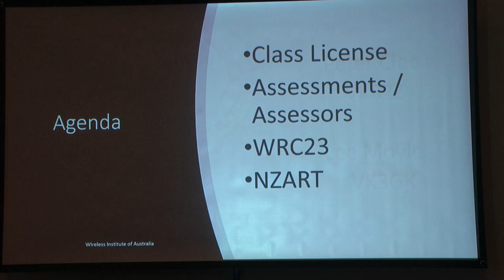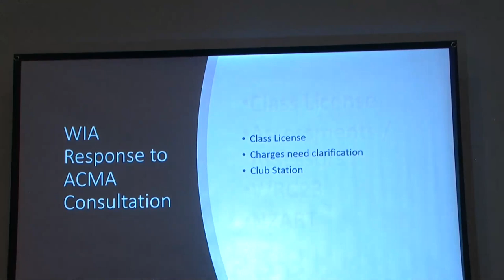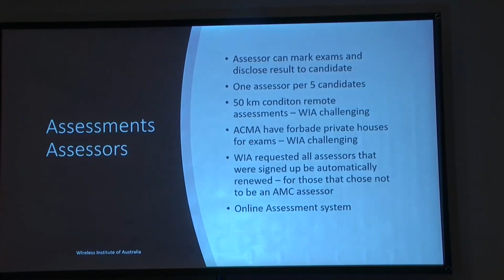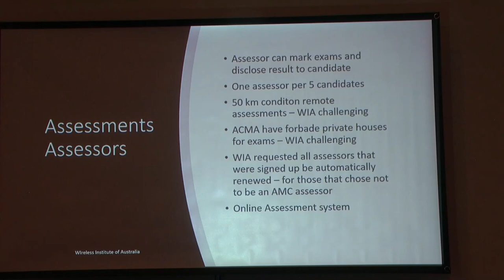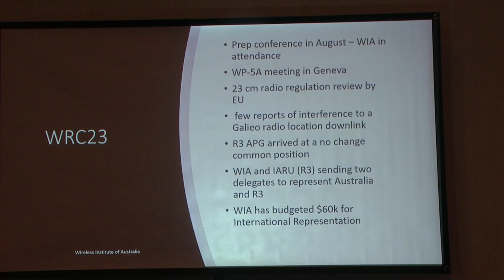WIA Presentation 28 September 2023 at Radio Amateurs Old Timers Club Australia Luncheon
A talk on the latest changes and news from ACMA presented at the RAOTC Luncheon